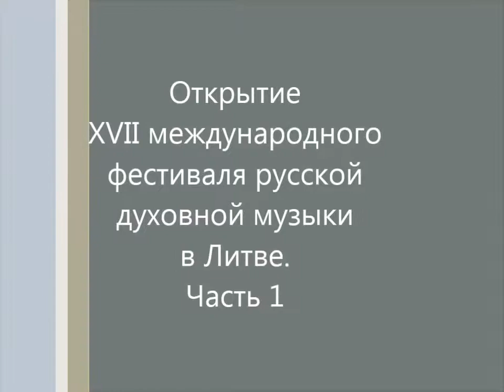Открытие XVII фестиваля русской духовной музыки в Вильнюсе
4 мая 2015 года в литовской столице, в костёле св. Иоаннов, состоялся первый концерт в рамках программы XVII международного фестиваля русской духовной музыки. В нём участвовали Камерный хор "Con Spirito" (Белосток, Польша) и хор Вильнюсского университета "Pro Musica" (Литва).
Часть 1